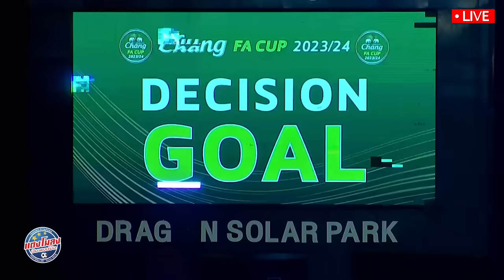ไฮไลท์ เต็ม !! กาญจนบุรี โคตรมันส์ ยิงโหด เข้าชิง FA / กาญจนบุรี พบ สมุทรสาคร - แตงโมลง ปิยะพงษ์ยิง